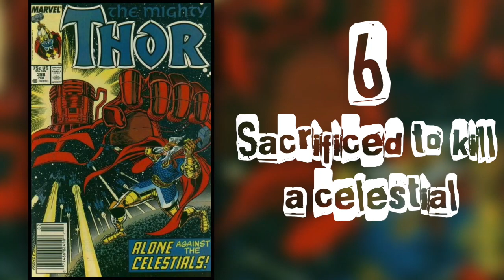10 Times Thor's Hammer was Destroyed - Marvel Comics Explained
Mjolnir, Thor's iconic hammer in Marvel comics is well known as an incredibly powerful weapon and a symbol for the God of Thunder. But can it withstand these 10 test of its extreme durability? No. It can't.

I believe all content used falls under the remits of Fair Use, but if any content owners would like to dispute this I will not hesitate to immediately remove said content. It is not my intent to in any way infringe on their content ownership. If you happen to find your art or images in the video please let me know and I will be glad to credit you.